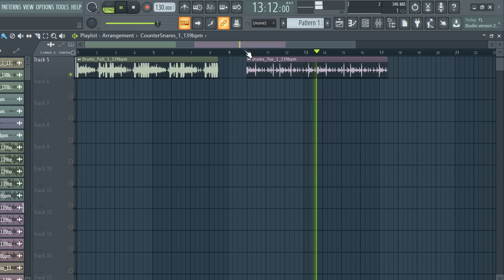(FREE) DOWNLOAD DRILL DRUM LOOPS 2022 | ROYALTY FREE LOOP KIT + drum loops WAV | kingdom